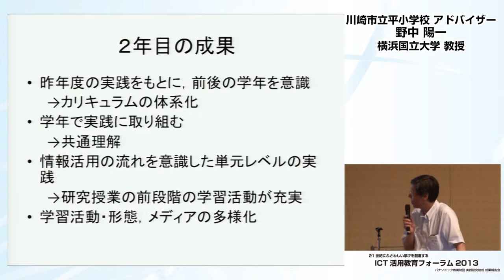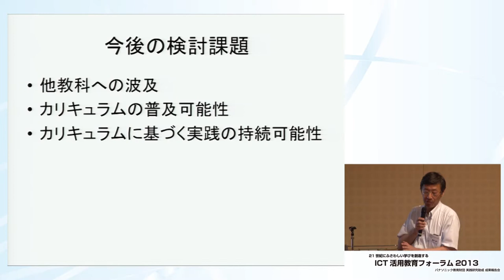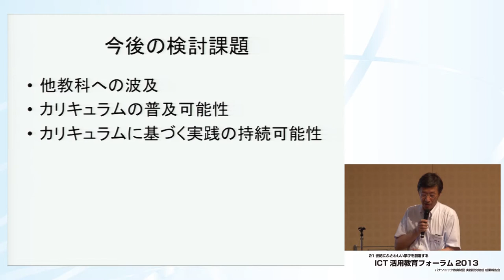ICT活用教育フォーラム（2013）中間報告アドバイス[野中 陽一 先生]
この動画では、第38回特研校　川崎市立平小学校による中間報告に対するアドバイスをご覧いただけます。

アドバイザーは、横浜国立大学教育人間科学部　 附属教育デザインセンター　野中　陽一 先生です。